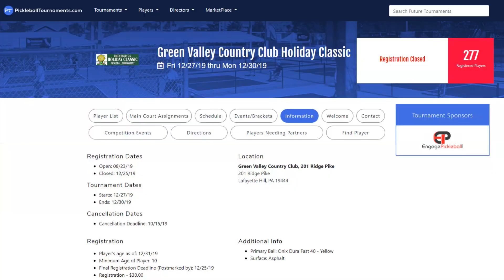Men's 3.5 Doubles - 3 PM Courts 1,3,5 - Green Valley CC Holiday Classic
Here is some video from the 2019 Green Valley CC Holiday Classic Tournament in Lafayette Hill, PA on Dec 27-29.